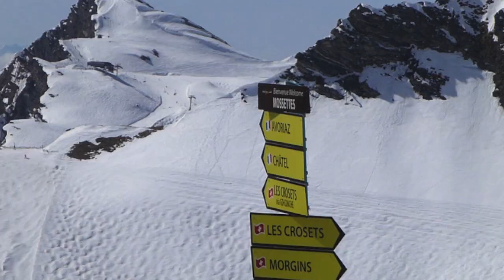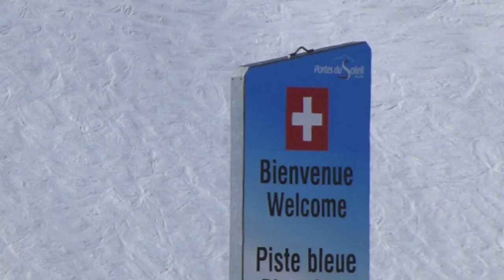Girls ski trip 2014 movie